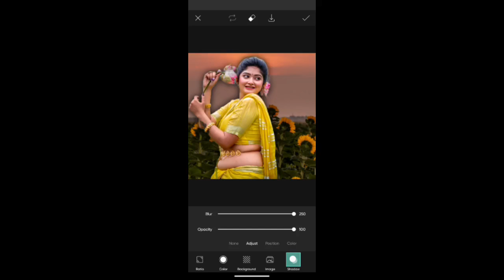How To Joint Picture Editing pictures with a Green Background Tips For Better Results_Part_2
Editing pictures with a green background commonly known as using a green screen or chroma keying is a popular technique in photography and videography to superimpose subjects onto different backgrounds. Here’s a step-by-step guide on how to do this using some common photo editing software

Open Your Image

Open the image with the green background in Photoshop
Select the Green Background

Use the Magic Wand Tool W or the Select Color Range Select  Color Range to select the green background
Adjust the Fuzziness slider in the Color Range tool to include all the green tones in the selection
Refine the Selection

Use the Select and Mask option to refine the edges. Adjust the Smooth Feather and Contrast sliders to get a clean selection.
Use the Refine Edge Brush Tool within the Select and Mask workspace to improve the selection around hair or fine details.
Remove the Background

Once satisfied with the selection, press Delete or add a layer mask to remove the green background.
Add the New Background

Open the image you want to use as the new background
Drag the new background layer into the project and place it below the layer with your subject
Adjust the Subject

Move and resize your subject layer as needed to fit the new background
Color Match Optional

To make the composite more realistic, use adjustment layers like Color Balance, Hue Saturation or Curves to match the colors and lighting of the subject and the new background
Final Touches

Add shadows or other effects to make the composite look more natural
Use the Blur Tool or Gaussian Blur filter to soften the edges if necessary
Save Your Image

Save your edited image in the desired format e.g. JPEG, PNG
Using GIMP GNU Image Manipulation Program
Open Your Image

Open the image with the green background in GIMP

Use the Fuzzy Select Tool U to click on the green background.
Adjust the Threshold as needed to select all green areas
Refine the Selection

Go to Select Grow or Select  Feather to refine the edges of your selection.
Remove the Background

Press Delete to remove the green background.

Copy and paste it into your project, then move it below the subject layer.
Adjust the Subject:

Move and resize your subject layer to fit the new background.
Color Match Optional

Use the Color Tools Colors  Balance, Hue-Saturation, etc. to match the colors and lighting of the subject with the new background.
Final Touches:

Add shadows or other effects to integrate the subject with the new background seamlessly.
Use the Blur Tool to soften edges if needed.
Save Your Image:

Save your edited image in the desired format.
Using Online Tools e.g., Canva, Pixlr
Upload Your Image:

Upload the image with the green background to the online tool.
Remove Background:

Use the background remover tool, often available in the editor, to remove the green background.
Add New Background:

Upload or select a new background from the tool’s library and position it behind your subject.
Adjust and Finalize:

Adjust the positioning, size, and color balance to blend the subject with the new background.
Add any final touches like shadows or effects.
Save Your Image:

Download the edited image.
Tips for Better Results:
Lighting: Ensure the green background is evenly lit to avoid shadows and color variations.
Wardrobe: Avoid green clothing or accessories that might blend with the background.
High Resolution: Use high resolution images for better quality and easier editing.
Practice: The more you practice, the better you’ll become at refining selections and making realistic composites.